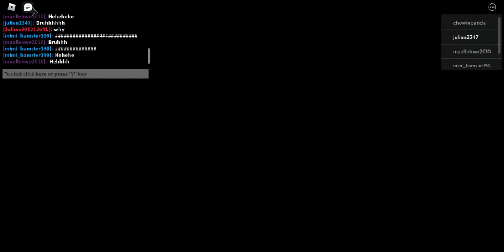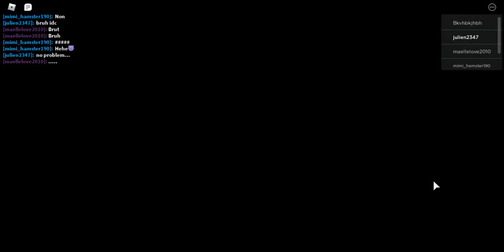Je rage apres des lags dans piggy lorsque je teste les pouvoirs sur un server public...